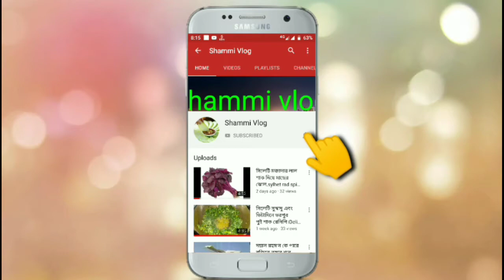জিব্বায় পানি আসার মত একটি চাটনি খুবই মজাদার চালতার চাটনি।Chalta chatni resipe